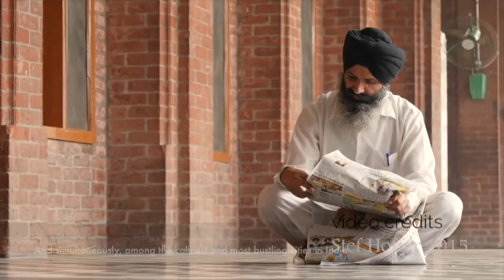Amritsar Virtual Tour | 20th Dec 2020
Home to the magnificent Harmandir Sahib and being the cultural capital of larger-than-life Punjab, Amritsar is simultaneously among the calmest and most bustling places in India!

The virtual tour is designed to help you soak its warm vibe through an exploration of its vibrant culture, history, and food while walking through the colourful alleyways, serene sacred spaces, and bustling markets. We will interact with its passionate locals as we learn their arts, and live it up Punjabi style in the splendid countryside.

Time - 20th Dec | 5:30 pm to 7 pm IST
Platform - Zoom
Price -
INR 525 per person (includes 5% GST)
INR  788 for 2 or more people joining from the same screen (includes 5% GST)